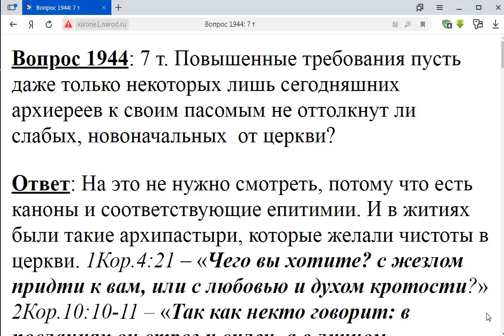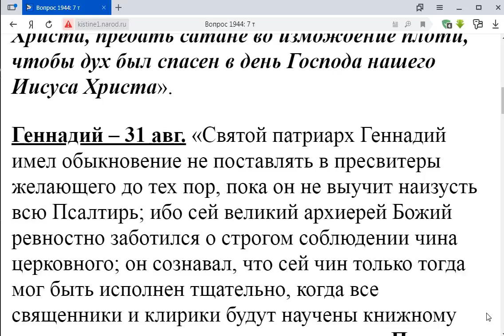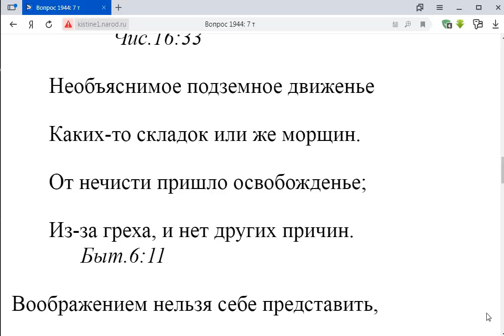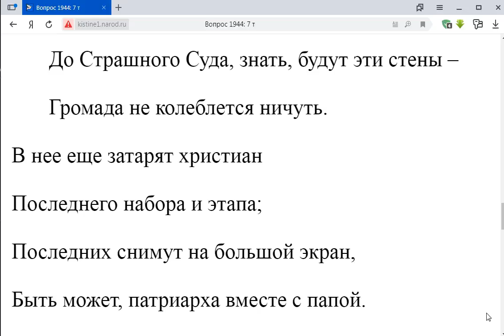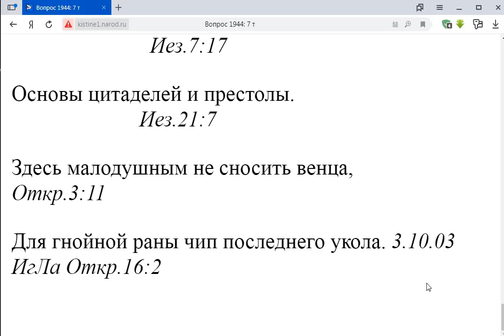1944. Повышенные требования не отвлекут ли слабых от церкви?